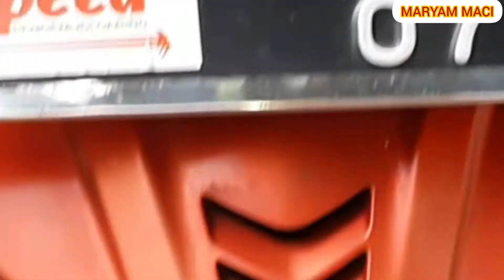Berbagi Beras 1 Ton || Edisi Ladies Speed Kota Bogor